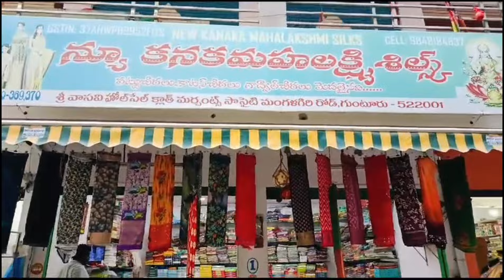Guntur న్యూ కనక మహాలక్ష్మి లో అదిరిపోయే లేటెస్ట్ కలెక్షన్ అతి తక్కువ ధరలకే త్వరపడండి ఫ్రీ 🚢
New kanakamahalakshmi silks
shop no:369/370
9th line,
Vasavi wholesale complex
opposite Maruthi showroom
mangalgiri road
Guntur
Andhra Pradesh

Here all varieties of sarees collection available.

Both offline & online sales service available
Guntur Vasavi complex లో banaras fancy sarees collection on reasonable prices don't miss to watch 🌎🚢

# New sarees collection #,
# Anu Trends & vlogs sarees#,
# New kanakamahalakshmi silks sarees#,
#2023 model sarees collection #,

Hi everyone if your interested to promote your shop videos on my ping me on 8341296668.

 Anu Trends & vlogs